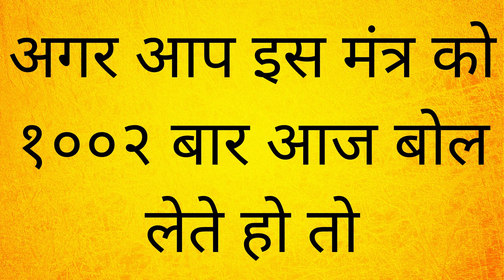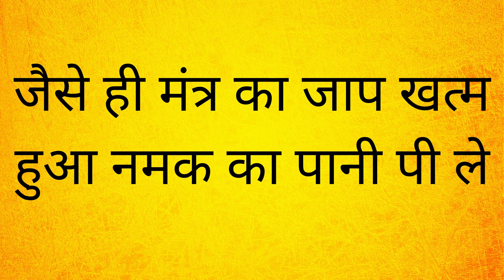यह बोलने के बाद जिसका भी मुँह देखा वो सबकुछ करने को हमेशा तैयार होगा होगी वशीकरण स्पेशलिस्ट